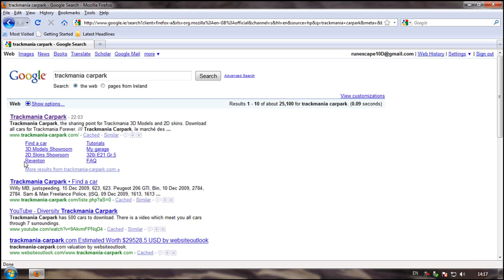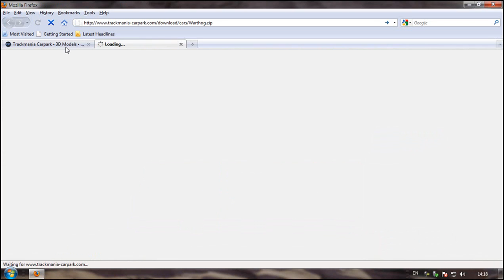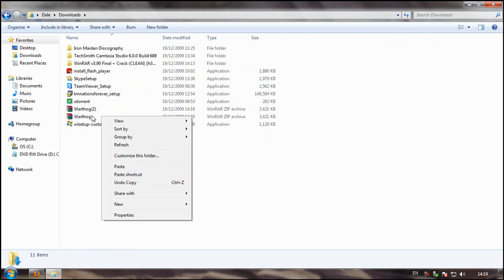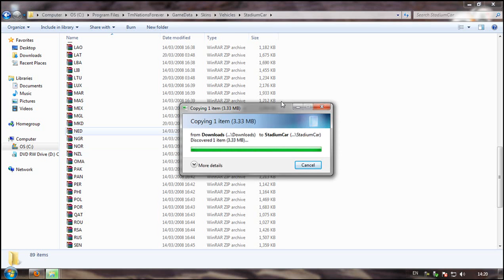How to get Trackmania Skins(all Windows,not just 7)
This is a way to get skins on to The Free Trackmania game.Wondering WTF is trackmania?A free racing game which can be downloaded
Enjoy your skins!